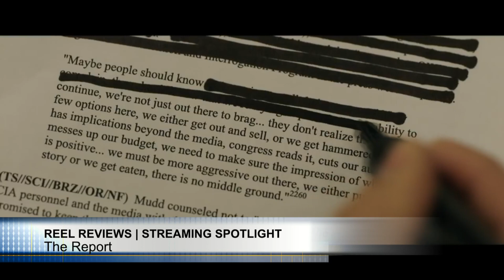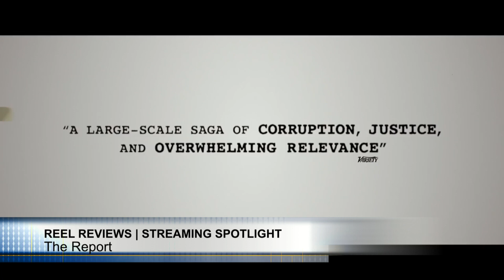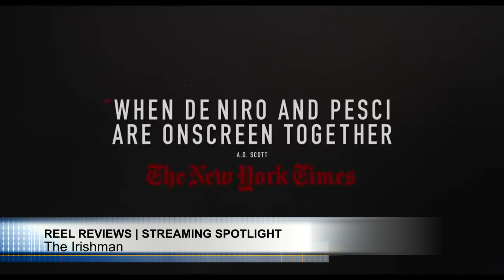Reel Reviews #294 The Irishman + Knives Out + The Report + Queen & Slim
Jamison & Mike bring you reviews of the week's big movies, starting with the newest Netflix film, Martin Scorsese's "The Irishman". Also in our Streaming Spotlight is Amazon Prime's "The Report", starring Adam Driver.

On The Marquee this week is the Rian Johnson directed manor mystery "Knives Out". It's got a huge cast, but did the mystery hook us?
Also up for review is "Queen & Slim" starring Daniel Kaluuya & Jodie Turner-Smith

The Movie Throwback is "Goodfellas".